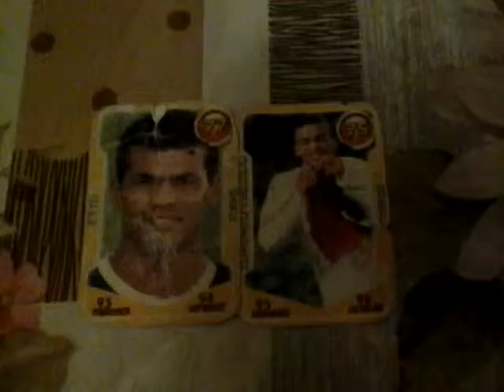etto vs lorenzo ebecilio